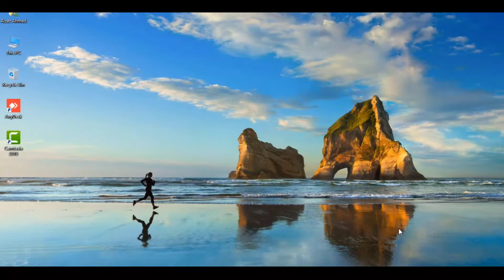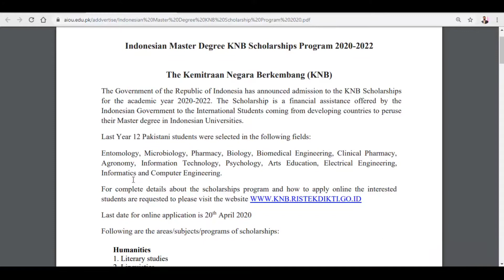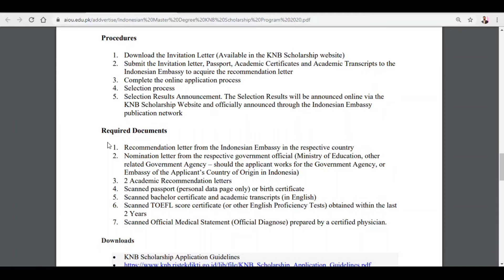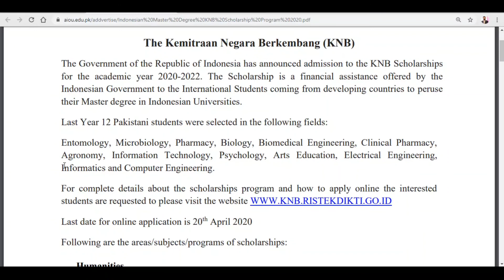Indonesian Scholarships Program 2020 2022 Apply Now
The Government of the Republic of Indonesia has announced admission to the KNB Scholarships
for the academic year 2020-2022. The Scholarship is a financial assistance offered by the
Indonesian Government to the International Students coming from developing countries to peruse
their Master degree in Indonesian Universities.